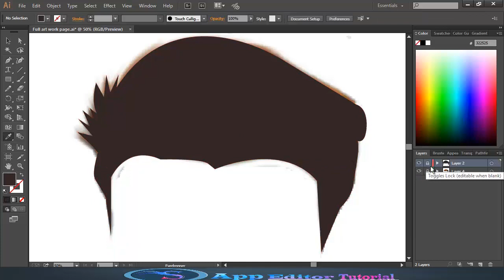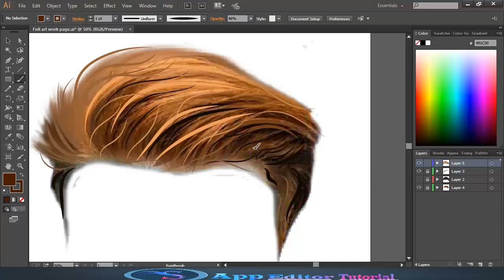Hair Style Vector Art in Illustrator Tutorial[App Editor Tutorial]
hair Style Vector Art in Illustrator Tutorial[App Editor Tutorial]It is my 1 video if you like it so please subscribe to my channel and  share the video  also don't forget to comment.